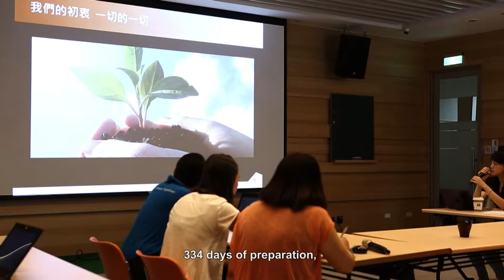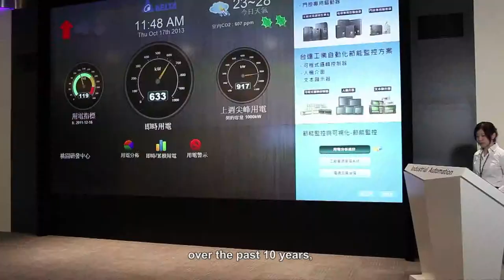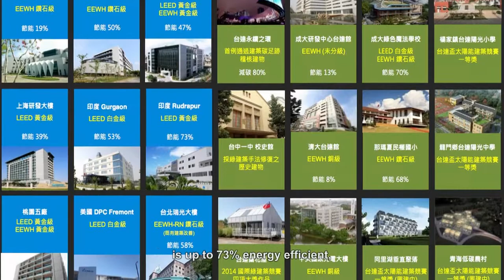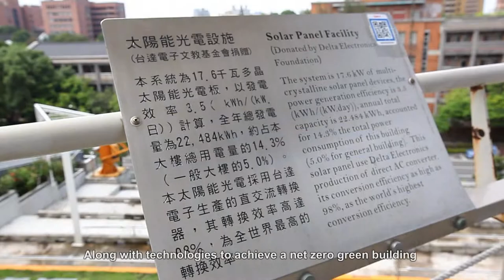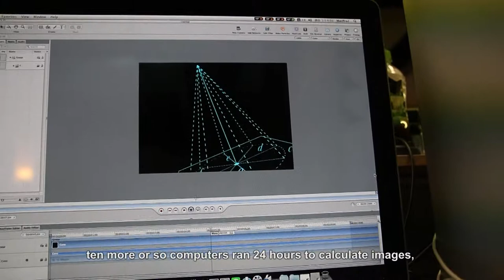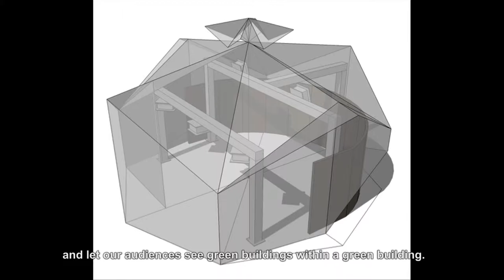Delta 21 Green Buildings at COP21 Exhibition Trailer